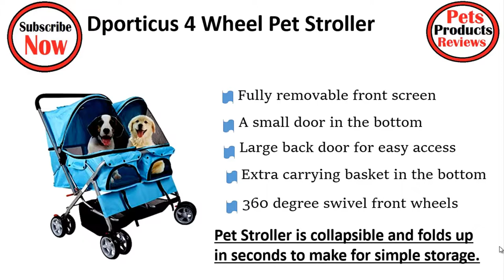Best cat stroller | 5 Best Cat Strollers of 2019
In Today's Video I will Show You Best cat stroller | 05 Best Cat Strollers of 2019  |

If You Looking Best cat stroller Then This Video For You ..

So Keep Watching The Video and Enjoy it